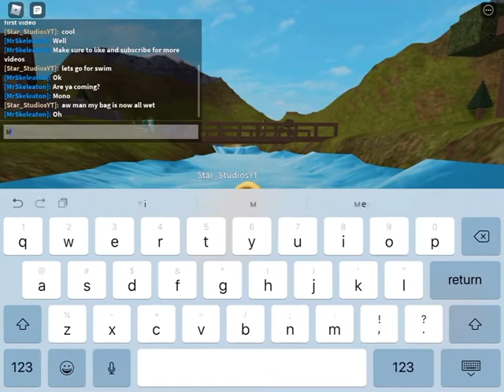our first Video With Six and Mono